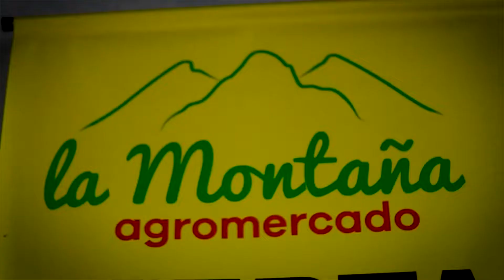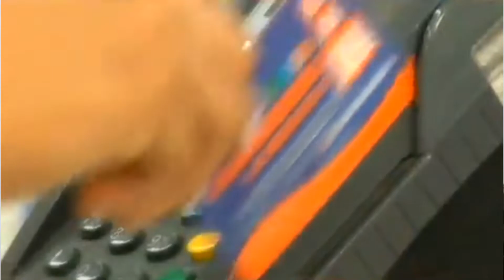TULIO GÓMEZ: INSTINTO EMPRESARIAL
El supermercado de grandes superficies de origen caleño; con más de 50 años en el mercado colombiano, inició durante los últimos meses un proceso de cierre en todos sus almacenes al rededor del país. 😱 ¿Qué sucedió con el almacén? ¿Qué pasará con sus empleados?

El empresario Tulio Alberto Gómez Giraldo, máximo accionista del AméricadeCali dio una profunda charla sobre varios temas y el lugar que ocupan las mujeres en sus diferentes negocios. 🙋

También nos cuenta en qué consiste ese  "salvavidas" que da a la cadena de almacenes de mercado retail colombiano LA 14.  👨🏻‍🌾 ¿Cómo funcionará ahora?

Ustedes qué opinan,  ¿Qué se necesita para ser un empresario exitoso?